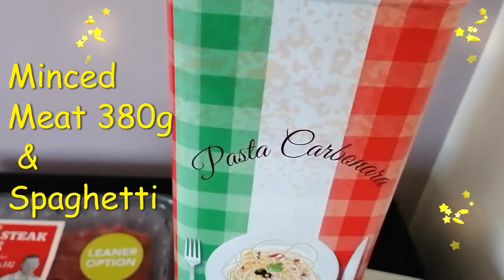Spaghetti Bolognese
Spaghetti Bolognese, Easy way to cook and very delicious.
380g Beef Minced

1/2 Pkt Spaghetti
Bolognese Sauce 500g
1 Onion
2Teaspoon Ginger Powder
Cooking Oil